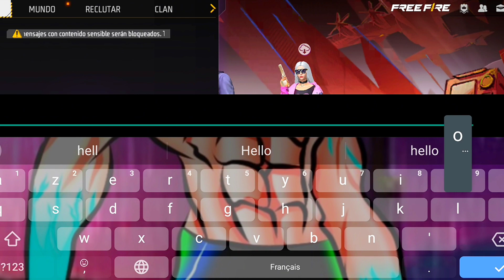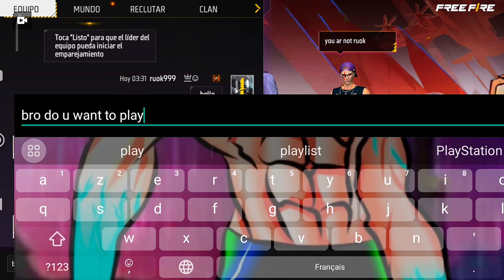إعتراف | أنا هو ريوك 🤫🔥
MUSIC 🎶 : !!

كلمات لا تهمك:
7liwat yt مقلب النوب,
3kh مقلب النوب,
3 kch مقلب النوب,